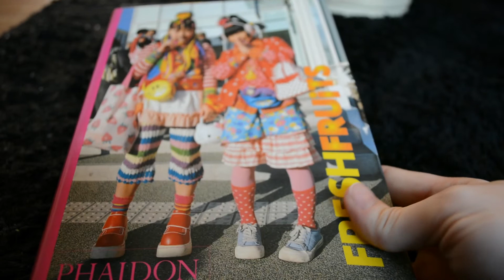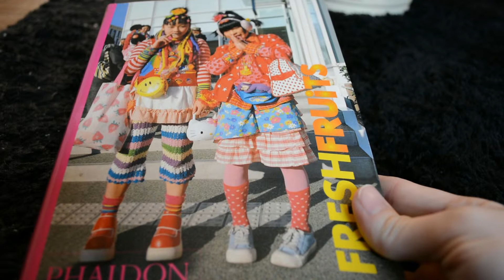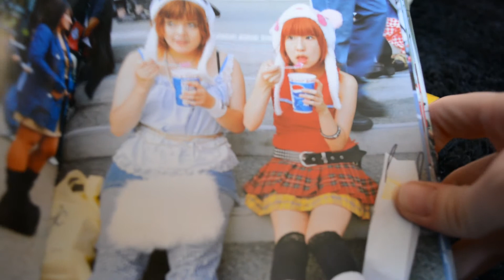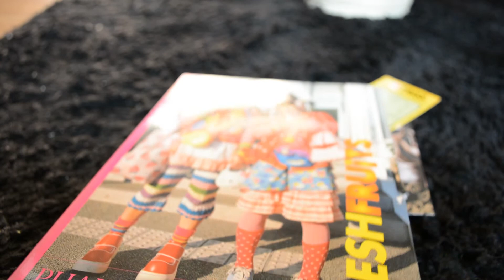BJD: Random update #10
The start of my first proper faceup and a few non-dolly related things.
The book is available at a lot of online bookstores.